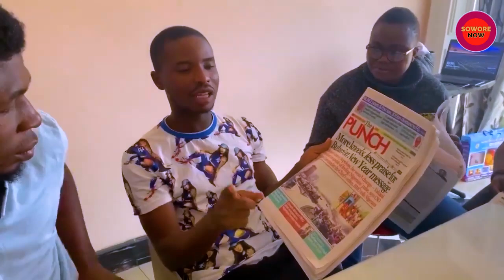Omoyele Sowore Speaks for Punch Newspaper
In a compelling interview with Punch Newspaper, Omoyele Sowore shares his candid views on the dire situation in Nigeria under the APC government. He addresses the alarming increase in poverty and the meager wages that workers are facing, making provocative statements that will challenge your perspective. Is Nigeria truly turning into an open prison?

Tune in to hear Sowore’s passionate argument for the pressing need for a revolution in the nation.